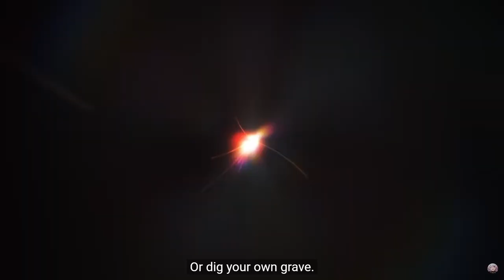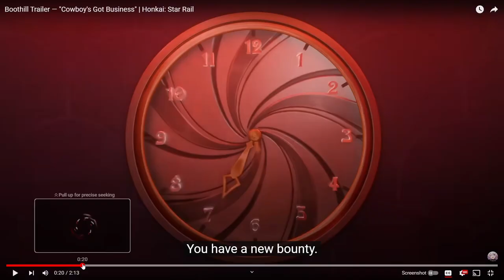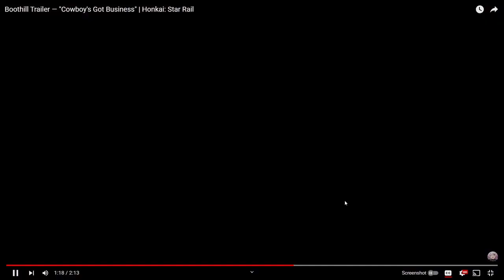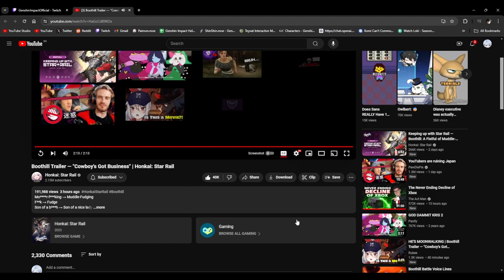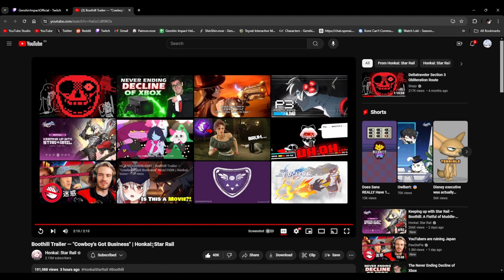THIS MAN IS AN ABOSULTE RIOT AND I LOVE IT! | Reacting To Boothill Trailer — "Cowboy's Got Business"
BOOTHILL'S BANNER IS ARRIVING SOON AND I WANT HIM MORE AND MORE BY THE SECOND! His trailer is absolutely goated and I wish you all good luck when pulling for him!